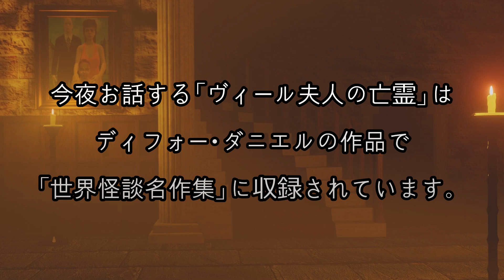【夜の怪奇小説：ヴィール夫人の亡霊・Daniel Defoe】この物語は事実です【RelaxStoriesTV】【夜の怪奇小説】【夜の短編小説】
🍚作家名